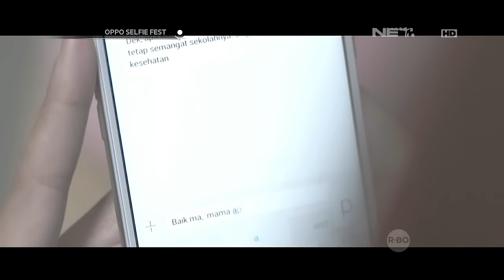Isyana Sarasvati - Pesta | OPPO Selfie Fest